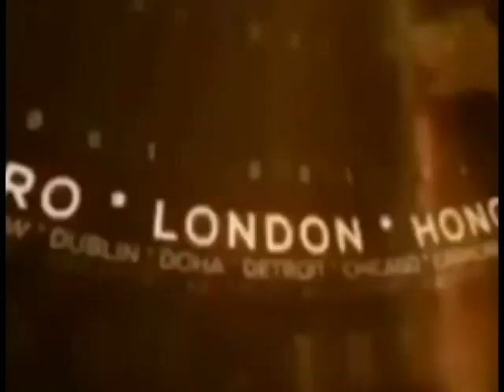कौशांबी : पूर्व सांसद अक्षय प्रताप का उनके समर्थको ने किया स्वागत !